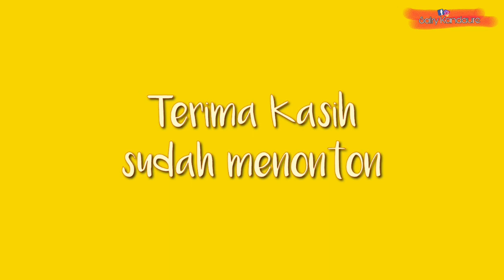Donat empuk dan lembut tanpa telur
Haiii semua😊,,
Di video kali ini saya membuat Donat empuk dan lembut tanpa telur,,

Bahan:
🍩 250gr tepung terigu pro tinggi (cakra)
🍩 50gr margarin
🍩 130 ml susu cair bisa juga pakai air biasa yg hangat suam kuku
🍩 1/2 sdm ragi instan
🍩 2 1/2 sdm gula halus

donat empuk
donat tanpa kentang

Selamat mencoba🙂